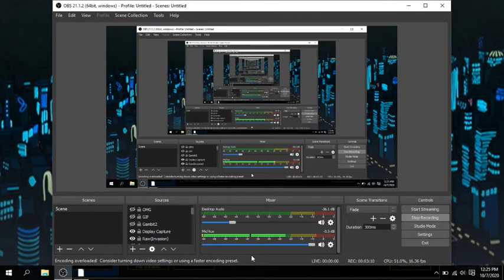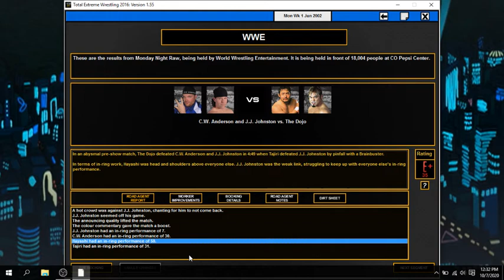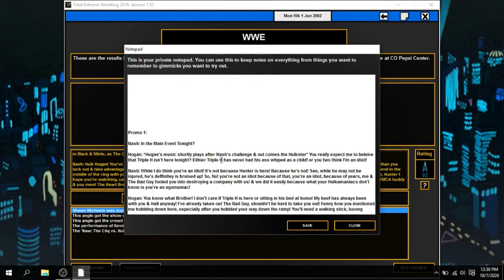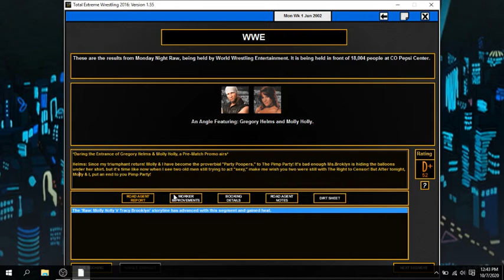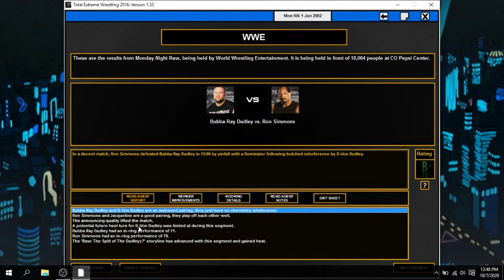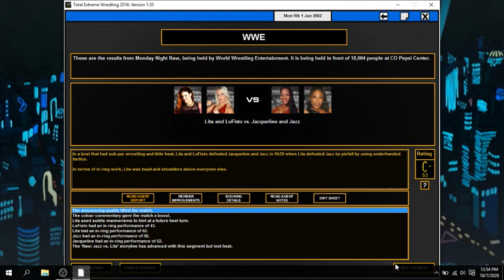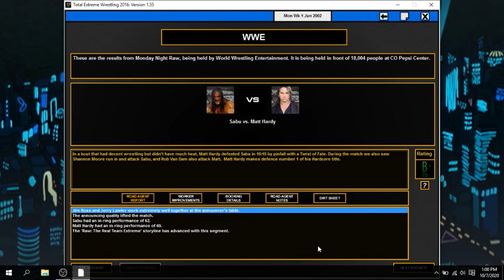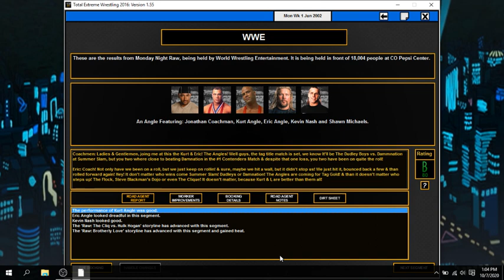TEW 2016: WWF 2002: The Brand Era S:2 Ep.27 | The Klig's Khallenge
This is awkward...

Well since you're reading this! SHARE to the WORLD!

Follow My Friends TEW, there cool!